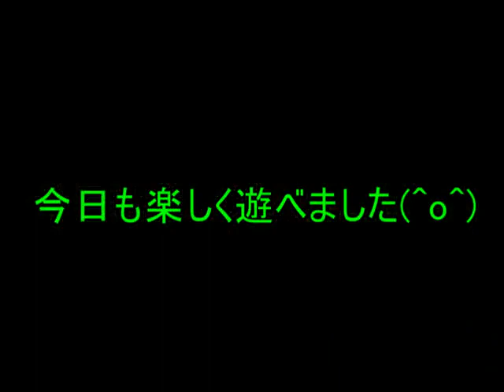2015.11.22 機体積載カメラからの風景